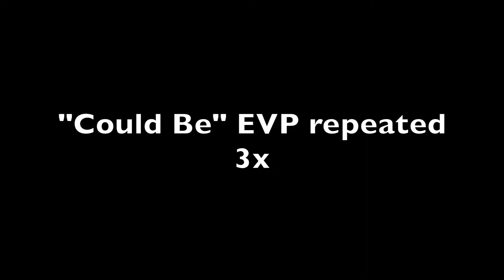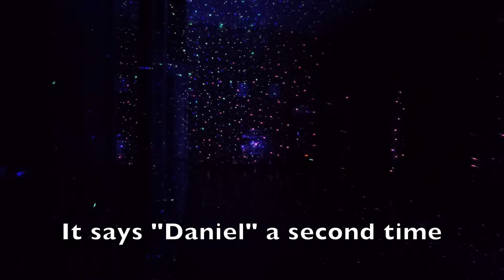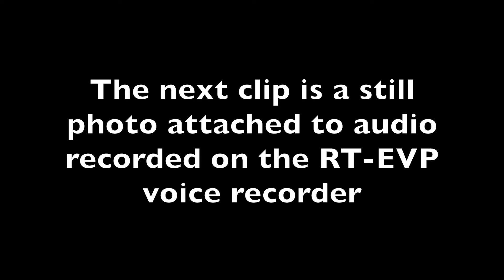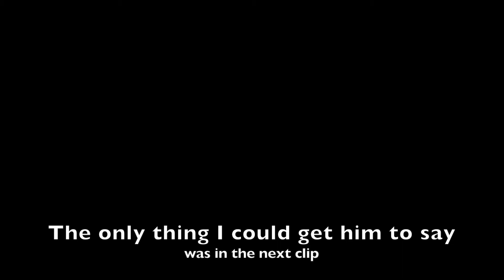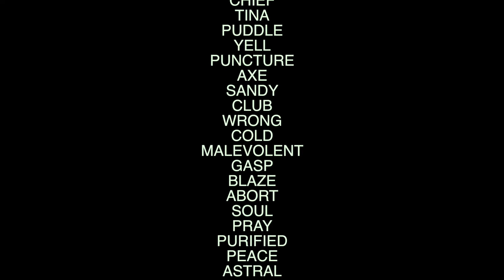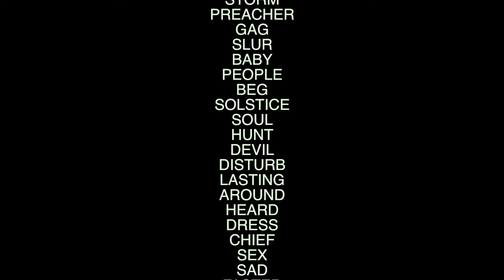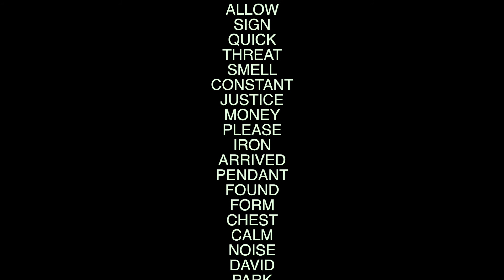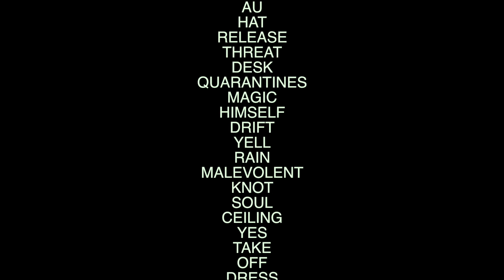Hall Of Waters 102018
The was our first overnight ghost hunt at this site which was open the the public.